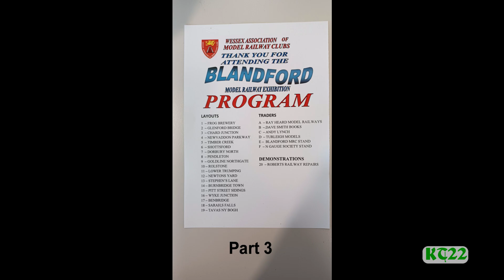WAMRC Blandford Model Railway Exhibition 2022 Part 3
The last part of my visit on 24th September to the Wessex Association of Model Railway Clubs' (WAMRC) Exhibition held in Blandford.  Once again, thanks to WAMRC for selecting an interesting variety of layouts and to the exhibitors who were more than willing to chat.
The layouts featured in Part 3 are:
The Junction - N gauge - 72A MRC
Shottesford Mill - 0 gauge - Central Southern Gauge 0 Group
Pitt Street Sidings - 00 gauge - Loddon Vale MRC
Dorbury North - N gauge - Leon Maidment